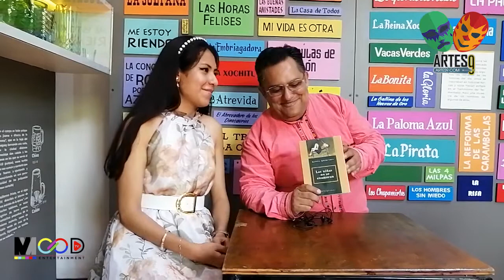Artes9 Las Ninas no se enamoran Nini Pabon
Hablamos del libro de Lupita Archundia, Las Niñas no se enamoran,  en Artes9, también tenemos dos entrevistas con Nini Pabón y Dany Loera, nos acompaña a conducir Kath Loyo y en la Producción David Mendoza y Axel Omar Ibáñez Castillo.